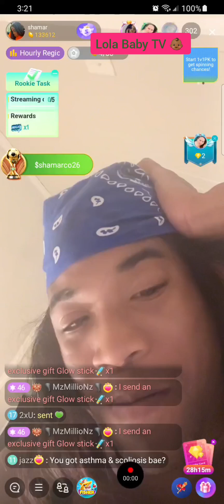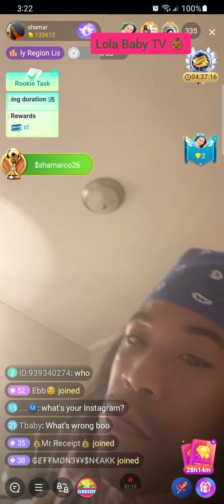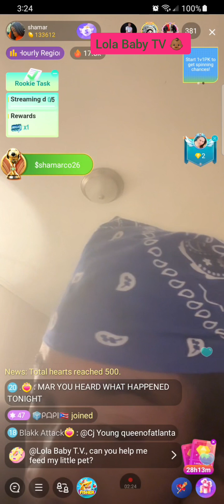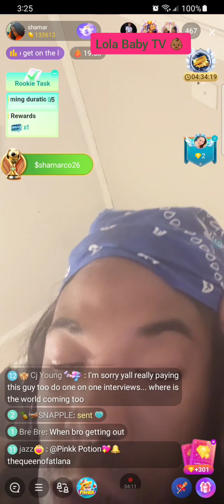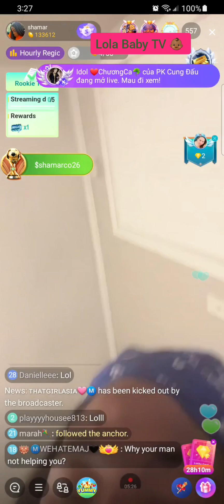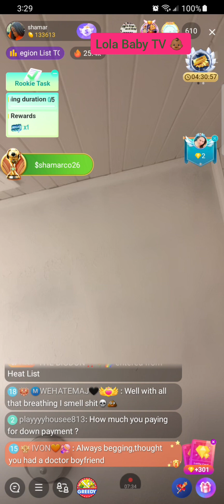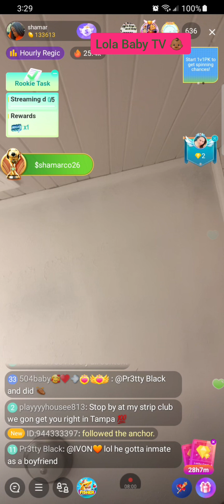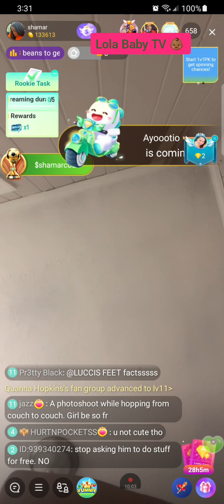Shamar needs a breathing treatment.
Tamar on bigo-live barely able to breathe this boy really needs to get to the doctor and get some help for his asthma or whatever he got.